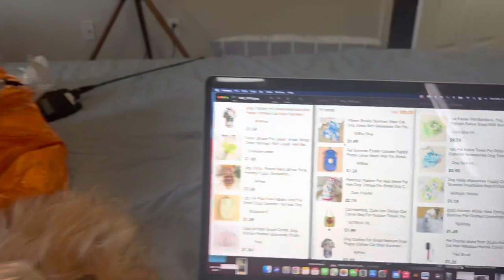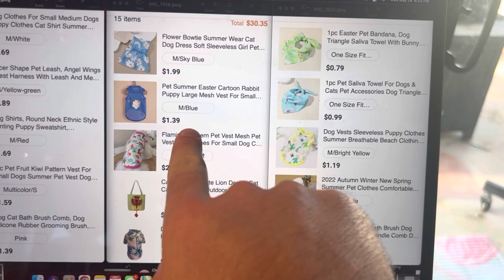Dog Clothes For Under $2 On TEMU?!?!? / Try On Haul - The Cookin’ Camper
For pets, we are their whole life.🐱Shop on Temu, and give them the best.🛍️

Product Links:

Flower Bowtie Summer Wear Cat Dog Dress Soft Sleeveless Girl Pet Puppy Clothes Dog Floral Skirt $1.19
Pet Summer Easter Cartoon Rabbit Puppy Large Mesh Vest For Small Medium Dogs Clothes Pet Apparel $1.49
Flamingo Pattern Pet Vest Mesh Pet Vest Dog Clothes For Small Dog Cat Summer Cool Pet Apparel $1.89
Dog Clothes For Small Medium Dogs Puppy Clothes Cat Shirt Summer Thin Printed Clothes For Dogs $1.19
Racer Shape Pet Leash, Angel Wings Chest Harness With Leash And Metal Buckle $1.79
Dog Shirts, Round Neck Ethnic Style Printing Puppy Sweatshirt, Breathable Pet Printed T-Shirts $1.49
1pc Pet Fruit Kiwi Pattern Vest For Small Dogs Summer Pet Vest Dog Clothes Pet Apparel $1.79
Dog Vests Sleeveless Puppy Clothes Summer Breathable Beach Clothing Cartoon Print T-Shirt $1.19
2022 Autumn Winter New Spring Summer Pet Clothes Comfortable Breathable Thin Dog Vest $1.49